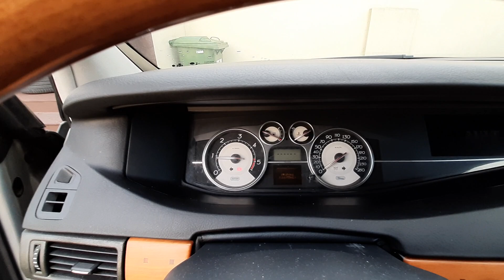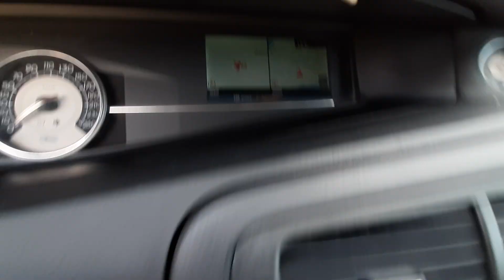Nowy nabytek francuska limuzyna czyli Renault vel satis 2,2dci initiale paris/ogólna prezentacja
Dziś filmik z mojego świeżego zakupu czyli vel satis 2,2dci initiale paris z 2006r.

Części do Farm-mota 250d każdy znajdzie części dla siebie, a na hasło "AgroDave93" dostaniecie mały rabat na zakupy 💪😀